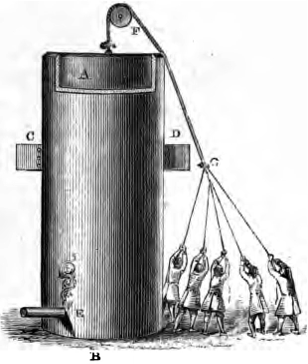Huygens' engine | Wikipedia audio article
00:00:40 1 Earliest mentions
00:01:57 2 Huygens and Papin
00:03:59 3 Huygens' engine
00:06:15 4 Cayley
00:08:26 5 Paine and others
00:09:05 6 In modern engines

- Socrates

SUMMARY
A gunpowder engine, also known as an explosion engine or Huygens' engine, is a type of internal combustion engine using gunpowder as its fuel. The concept was first explored during the 1600s, most notably by famous Dutch polymath Christiaan Huygens. George Cayley also experimented with the design in the early 1800s as an aircraft engine, and claims to have made models that worked for a short time. There is also a persistent claim that conventional carboretted gasoline engine can be run on gunpowder, but no examples of a successful conversion can be documented.